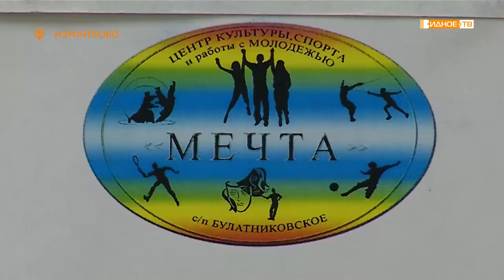«Подарок маме» - юные жители поселка Измайлово подготовили выставку к Дню матери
Выставка детских работ, посвященных Дню матери, встречает посетителей при входе в досуговый центр «Мечта» в поселке Измайлово. На экспозиции представлены рисунки ребят, которые занимаются в кружке по изобразительному искусству.